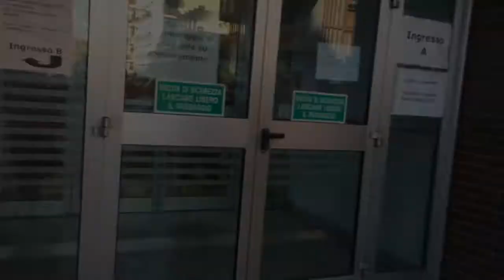Beautiful Sunny Autumn Day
Similar coat UK
Similar beige pants USA
Blue Autumnal Bag Italy